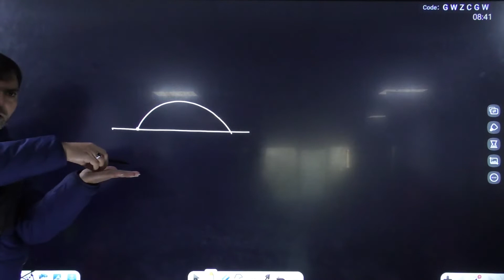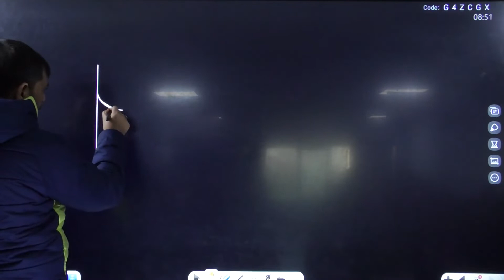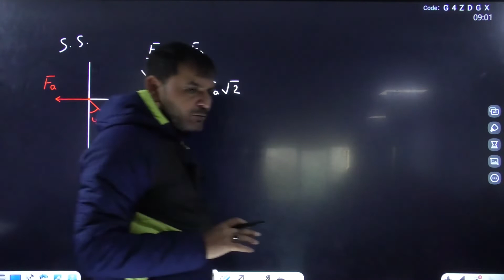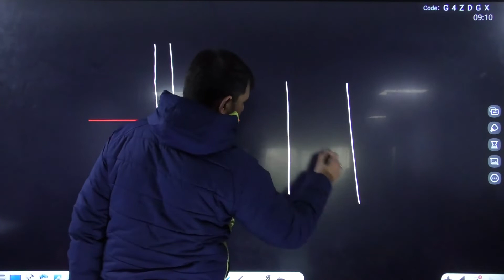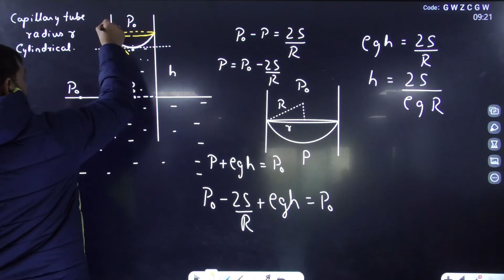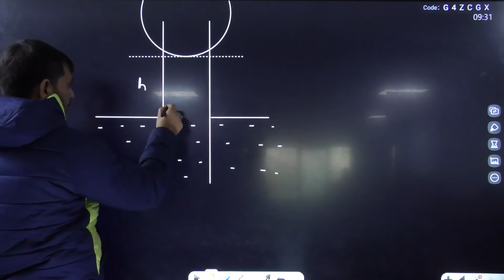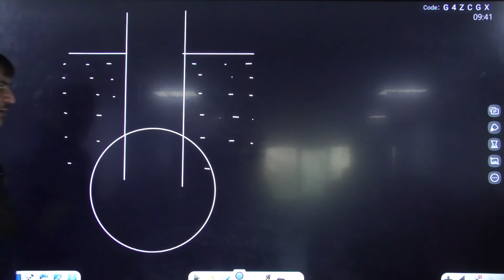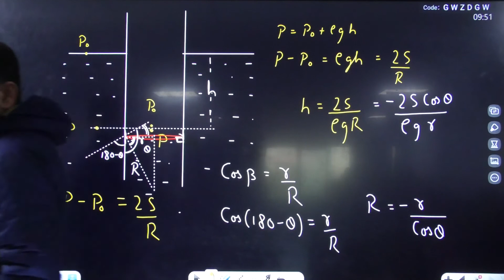Properties Of Matter Lec-24 Capillarity (11th) Navneet Sir